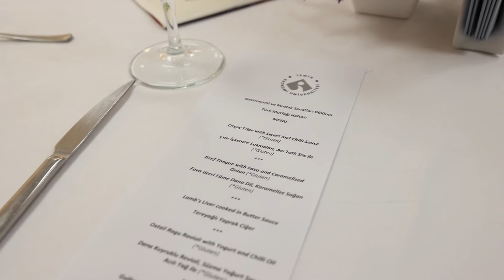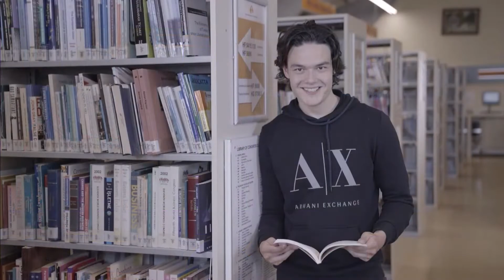Dekanlarımızla Tercih Masası 2022 - Uygulamalı Yönetim Bilimleri Yüksekokulu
İzmir Ekonomi Üniversitesi Uygulamalı Yönetim Bilimleri Yüksekokulu Müdürü Dr. Öğr. Üyesi Betül Öztürk, üniversite tercihiniz ve bölümlerle ilgili merak ettiğiniz her şeyi “Dekanlarımızla Tercih Masası”nda anlatıyor.